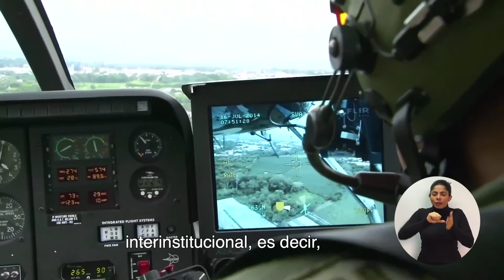CADENA NACIONAL - Diciembre Seguro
Mensaje del Presidente de la República, Carlos Alvarado Quesada a la ciudadanía sobre el lanzamiento de la Estrategia Diciembre Seguro.